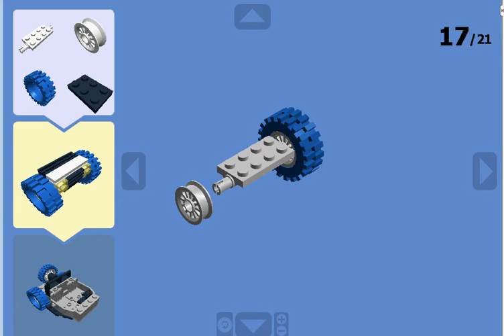how to build a barron von barron car in blue titre